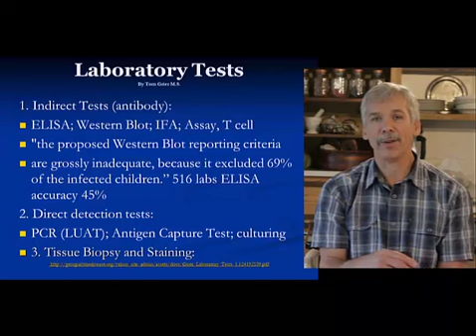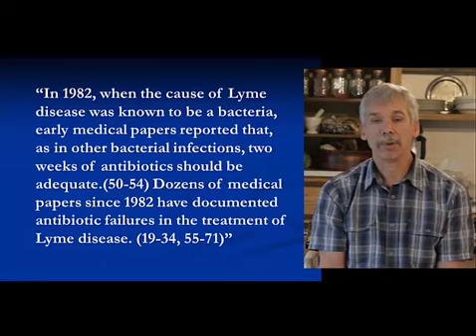Lyme Disease Why Labs?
Lyme Disease Why Labs is eye opening! There are reasons why people are having such a hard time with finding out what is wrong with them. You need to know.